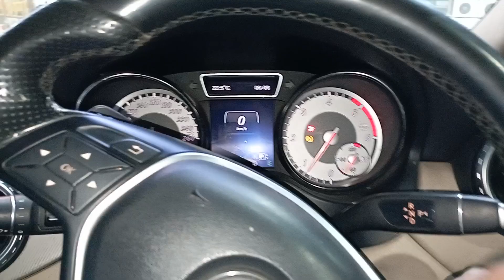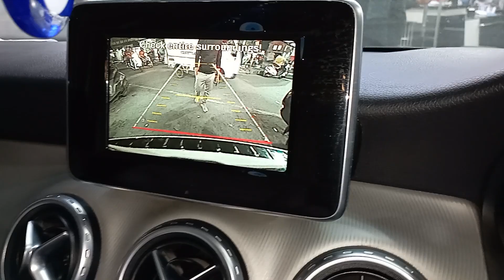Mercedes GLA 200 Parking Sensor Installation info